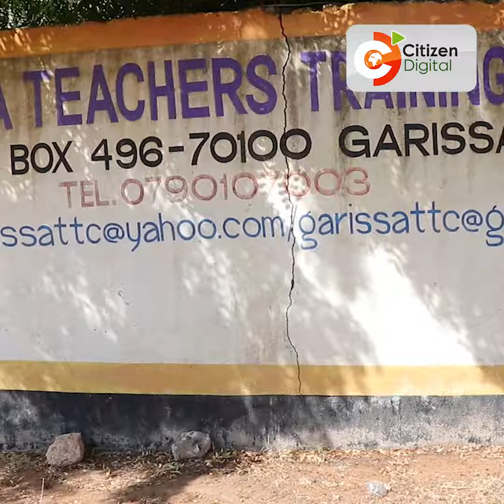Ijara MP to sponsor 100 teacher trainees every year in bid to tackle the teacher shortage problem